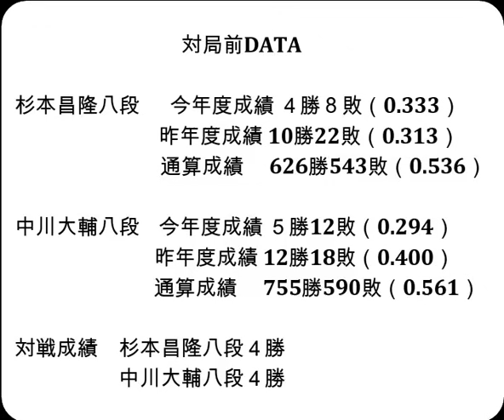将棋対局速報▲杉本昌隆八段（３勝３敗）－△中川大輔八段（２勝４敗）第83期順位戦Ｂ級２組７回戦[力戦相居飛車]（主催：朝日新聞社・毎日新聞社・日本将棋連盟）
お知らせ
メンバーシップを始めました。

対局前DATA

杉本昌隆八段  　今年度成績 ４勝８敗（0.333）

中川大輔八段    今年度成績 ５勝12敗（0.294）

対戦成績　杉本昌隆八段４勝　中川大輔八段４勝

2024年12月4日の将棋対局情報(詳細は次の動画で随時更新!)

▲杉本昌隆八段△中川大輔八段
119手をもちまして、杉本昌隆八段の勝ちとなりました。

12/4の対局予定と結果
▲屋敷伸之九段（３勝３敗）△及川拓馬七段（４勝２敗）
▲渡辺和史七段（２勝４敗）△佐々木慎七段（２勝４敗）
結果
第２回達人戦立川立飛杯本戦
[終局](勝)▲丸山忠久九段△森内俊之九段
[終局](勝)▲行方尚史九段△佐藤康光九段
[終局](勝)▲丸山忠久九段△行方尚史九段
[終局](勝)▲鈴木大介九段△松尾 歩八段
[終局](勝)▲伊藤 匠叡王△村山慈明八段
[終局]▲服部慎一郎六段△深浦康市九段(勝)
[終局]▲久保利明九段△青嶋未来六段(勝)
[終局]▲郷田真隆九段△藤井 猛九段(勝)

12月８日 　 澤田真吾七段   第74回NHK杯テレビ将棋トーナメント
12月11-12日 佐々木勇気八段 第37期竜王戦七番勝負 第６局
12月18-19日 佐々木勇気八段 第37期竜王戦七番勝負 第７局
 1月12-13日 永瀬拓矢九段 　第74期王将戦七番勝負 第１局
 1月25-26日 永瀬拓矢九段 　第74期王将戦七番勝負 第２局
 2月5-6日 　永瀬拓矢九段 　第74期王将戦七番勝負 第３局
 2月15-16日 永瀬拓矢九段 　第74期王将戦七番勝負 第４局
 3月8-9日 　永瀬拓矢九段 　第74期王将戦七番勝負 第５局
 3月21-22日 永瀬拓矢九段 　第74期王将戦七番勝負 第６局
 3月29-30日 永瀬拓矢九段 　第74期王将戦七番勝負 第７局